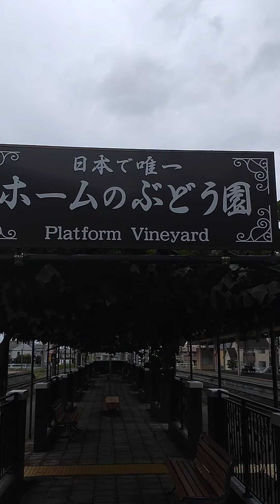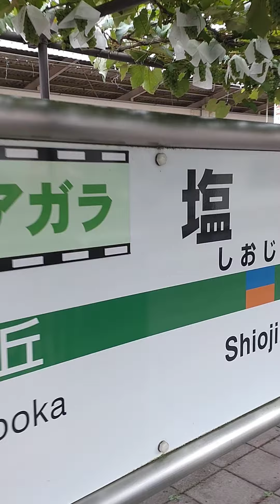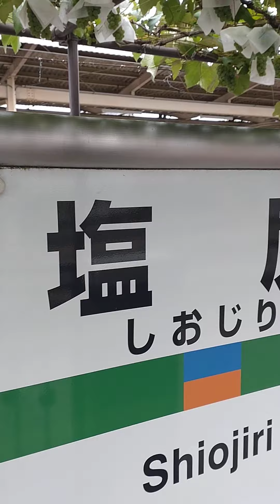ビートてうしのぶらり途中下車の旅！番外編！塩尻駅のぶとうと沢尻エリカ、べつに、酒は飲んでも飲まれるな、クスリやりますか人間やめますか、フル○ンになりますか？ヨ○チ○になりますか？銚子